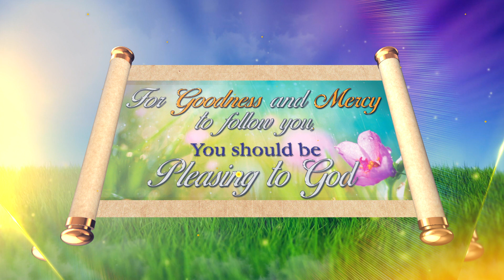Angel TV Promise Word | 2023